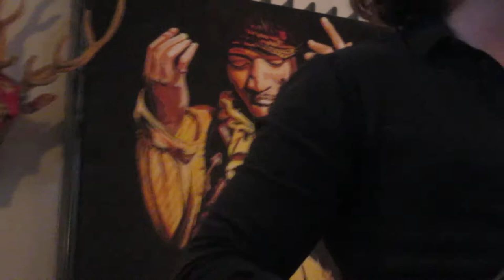Jasper Steverlinck - Here's To Love @ George & The Bear Genk - 07/04/18